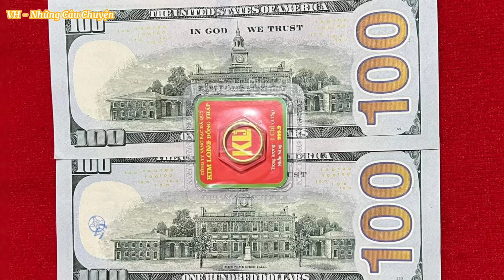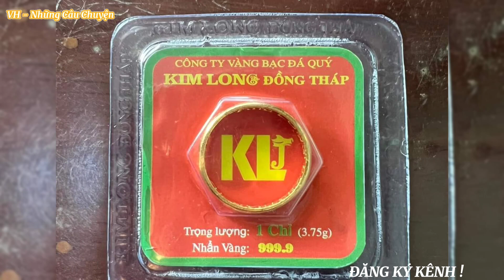Cô Việt Kiều Mỹ FC Hồ Văn Cường Gửi Lời Nhắn Tới Bầu Thụy, Danh Ca Ngọc Sơn Sau Tài Khoản FB Bay Màu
Nội dung trong video này là một trong những câu chuyện trong thế giới truyện đọc nhiều tập, không liên quan đến bất cứ một ai ở ngoài đời thật.
VH - Những Câu Chuyện là kênh nói về những câu chuyện trong thế giới văn học.
chúng tôi không chịu bất kỳ trách nhiệm nào đối với những bình luận thiếu chuẩn mực về đạo đức, cũng như pháp luật của các bạn.
- Xin hãy bấm vào nút "ĐĂNG KÝ" để không bỏ lỡ những Video hấp dẫn nhất trên kênh của chúng tôi.
- Lưu Ý ! Một số hình ảnh trong Video chỉ mang tính Minh Họa